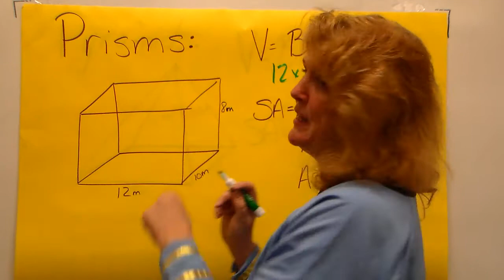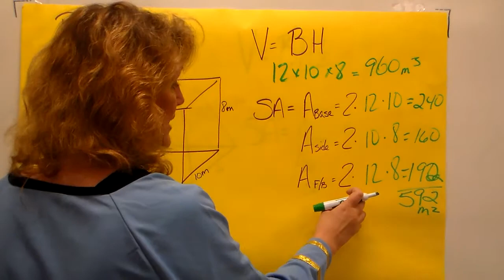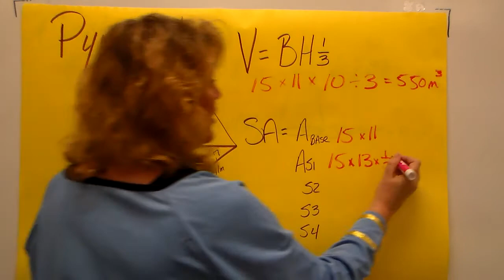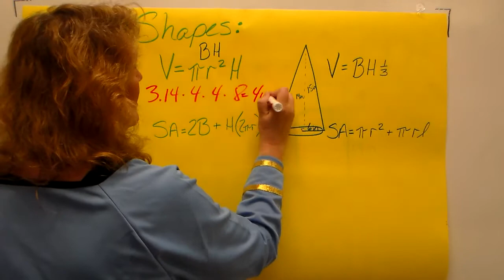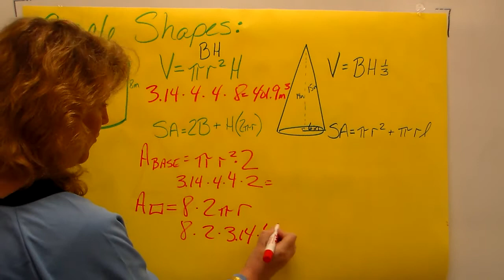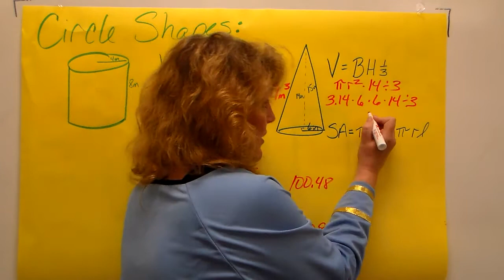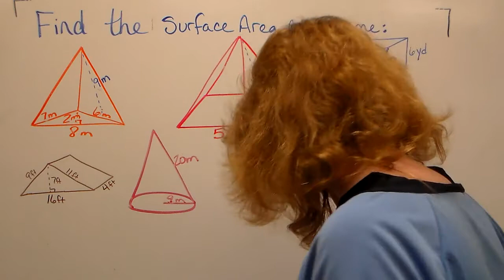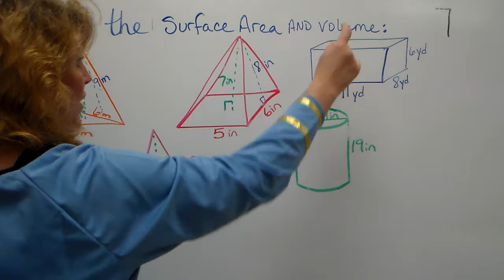Dewar Math Ch 10 Rev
Reviewing all of Surface Area